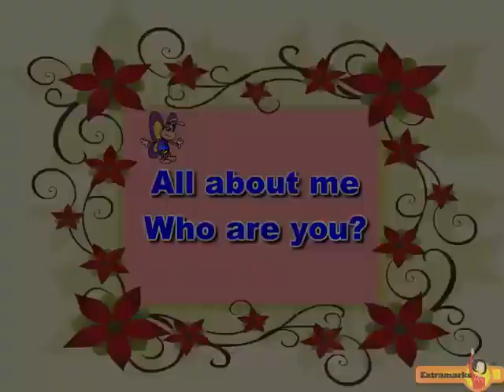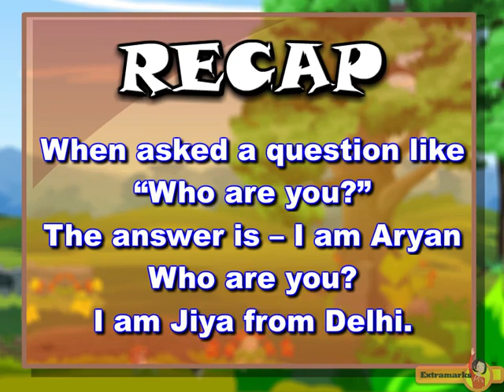Who Are You? | Animated Short for Kids | Classes KG - 5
Watch this exciting story of a butterfly and learn how to answer when someone asks, 'Who are you?'